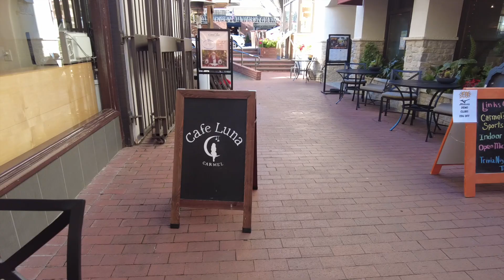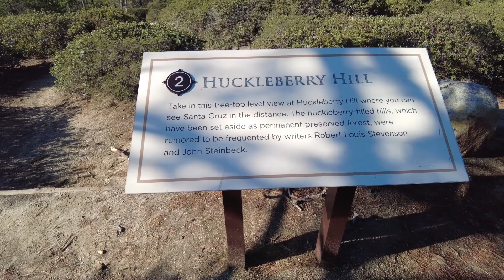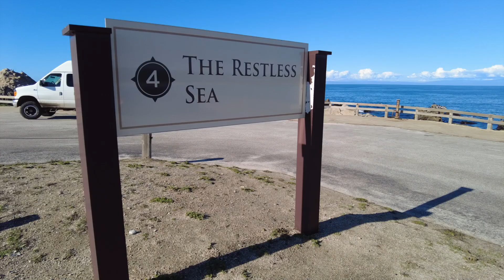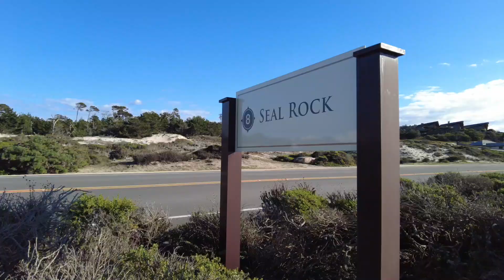Little mental health road trip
Went on a full moon road trip to recharge my energy battery. Come with hehe